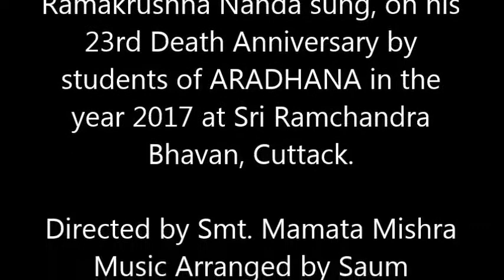A RAMAKRUSHNA NANDA song by "Aradhana" & Saum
Please use earphones for this recording straight from the auditorium. Ramakrushna Nanda had a clean business, clean reputation, clean appearance, clean faults and clean inspiration for the best souls- children! His prayer AHE DAYAMAYA BISWA BIHARI was clean too in its secular flavour as is the immense talent of his youngest daughter, Saum's pretty grandmother who teaches music with sincerity few can match in Cuttack. Nanda's wish was, he should be listening to his Momi's voice as he left this world and this event must have had him watching over her and, his great grandson giving melody to his creation. On 28th October, his son Prabhat Kumar Nanda still arranges an Annual Day Function for SANSAR, a magazine Ramakrushna Nanda founded and somehow survives under the care of his daughter in law.